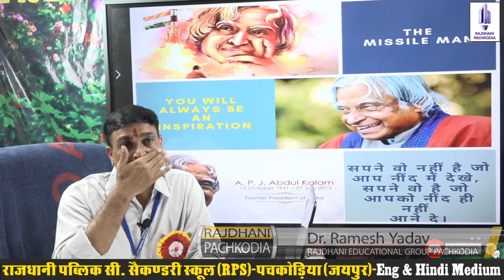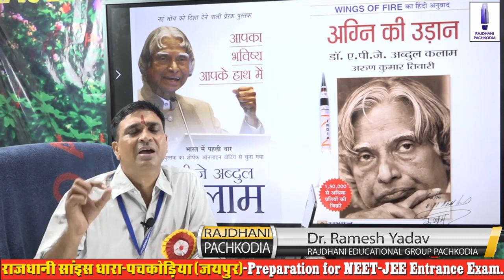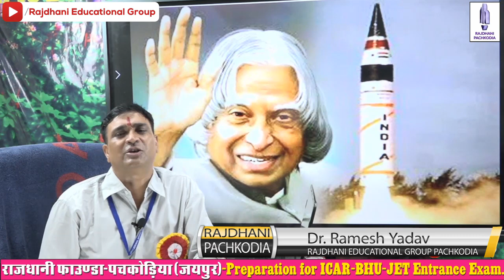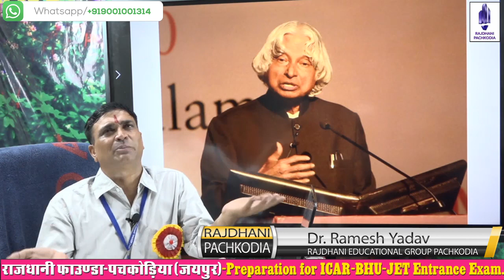Live Motivational Speech on डॉ. APJ अब्दुल कलाम-पुण्यतिथि स्पेशल THE MISSILE MAN OF INDIA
Please Share and comment on this video ..

Address-Rajdhani Nagar, Pachkodia, Via-Jobner, JAIPUR (RAJ.) PIN-303328